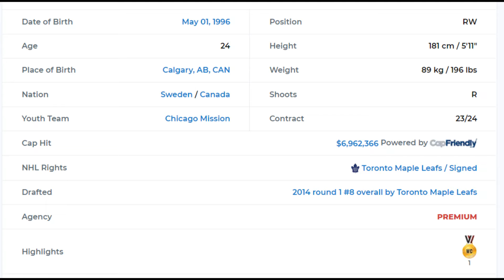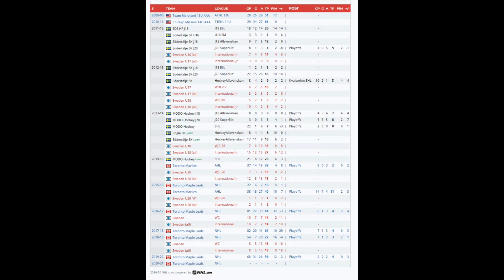Leafs Player Profiles: William Nylander - Points Projection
Recap of Nylander's career so far and where he is heading in 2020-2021